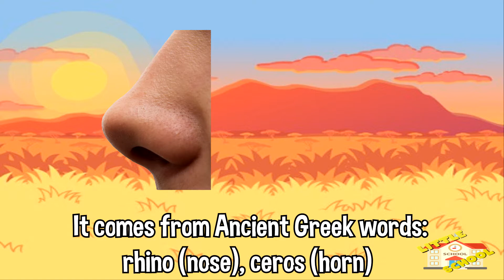Rhino | Science for Kids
Hey kids!

In todays video, we will be learning about Rhinoceros.
Let's find out what makes them so special and unique.

Are you ready? Let's begin!